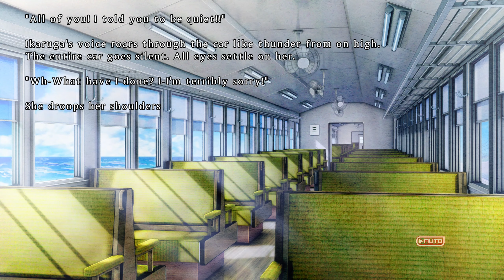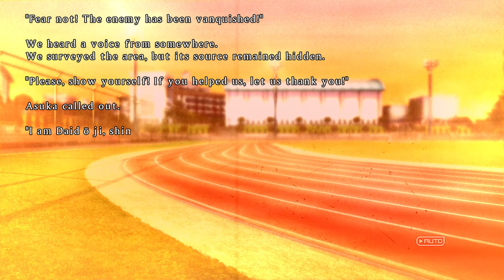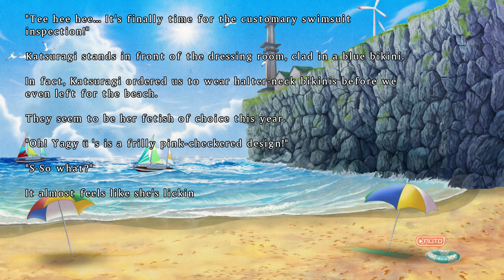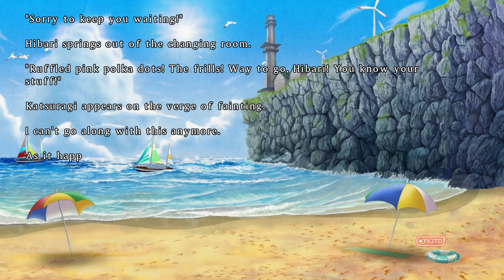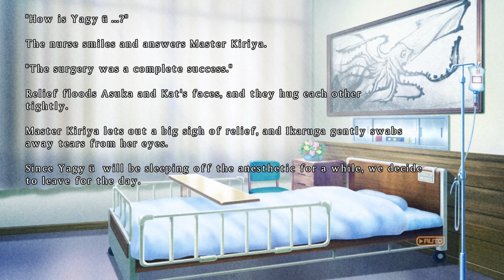SENRAN KAGURA Burst Re:Newal Walkthrough Gameplay Part 7 (No Commentary)